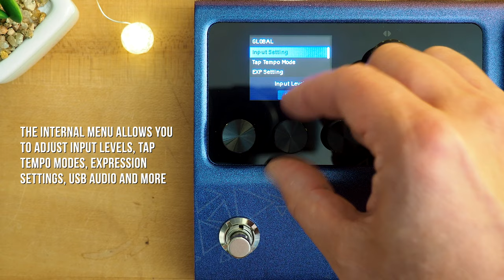Valeton GP-100VT Multi-Effects Processor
The Valeton GP-100VT is a Multi-Effects Pedal for Electric Guitar & Bass, featuring 45 guitar/bass/acoustic amp types, 40 IR Cabinets models, over 50 dynamic/drive/EQ/mod/delay/reverb effects, built-in expression pedal, high quality looper, 198 presets, USB audio support, configurable footswitch modes, built-in tuner, 100 drum patterns and much, much more...

Use this link to purchase this pedal on Amazon and support us